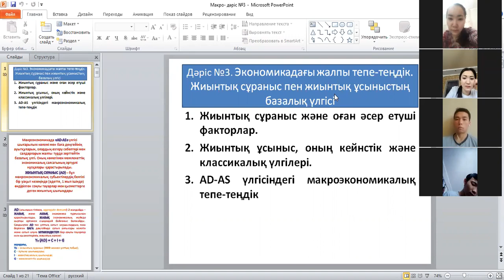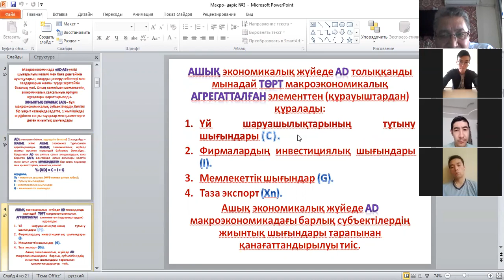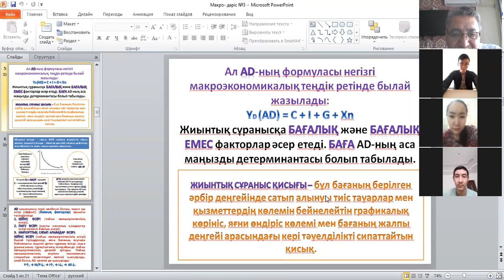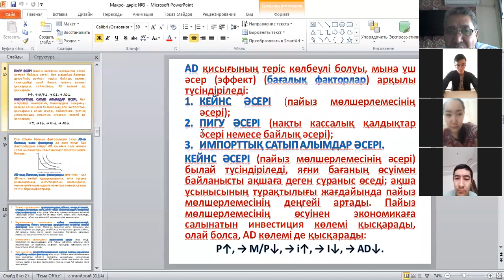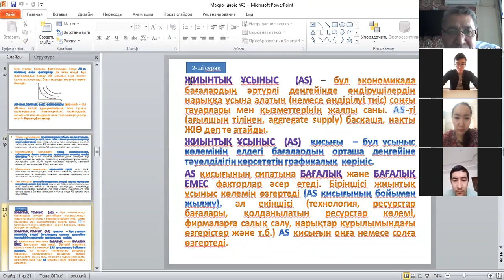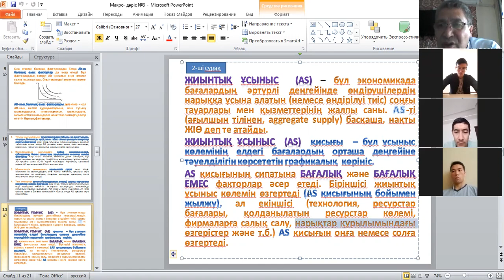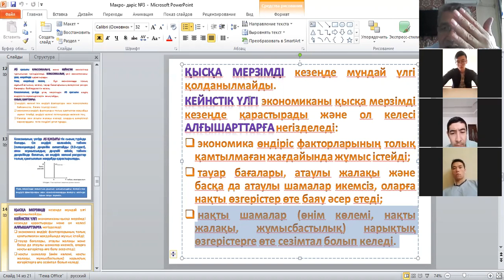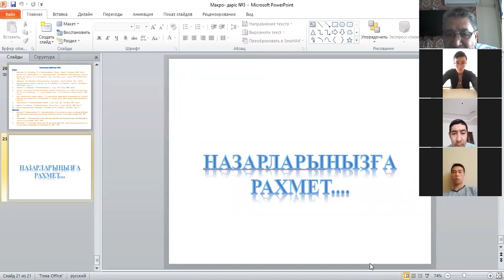Макроэкономика дәріс 1.02.2021